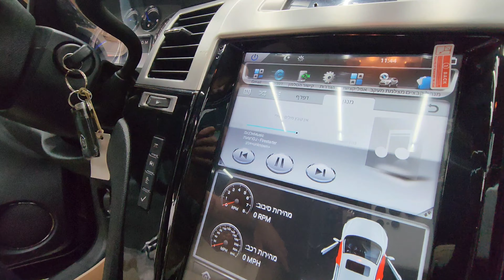ולוג שיפוץ: איך נראת אסקלייד 2013 אחרי טיפול באודיבה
קאדילק אסקלייד הגיע לסדנת אודיבה למקצה שיפורים ושיבצורים. עם כנסתה צבעה היה שחור והפנים אפור, אחרי כמה שבועות המהפכה הושלמה וכך זה נראה